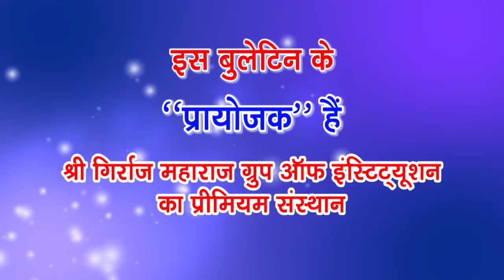त्योहारों के मद्देनजर डीएम एसएसपी ने राधा कुंड और आसपास क्षेत्र में किया पैदल गश्त